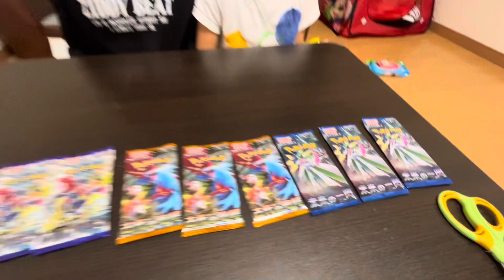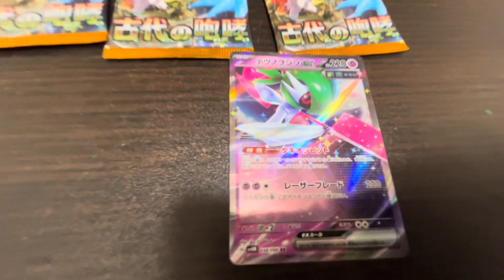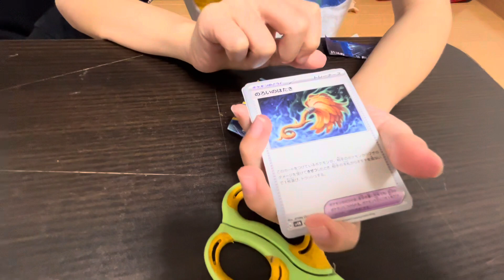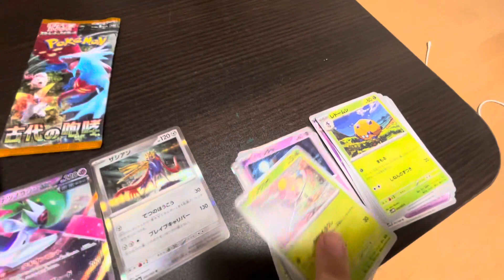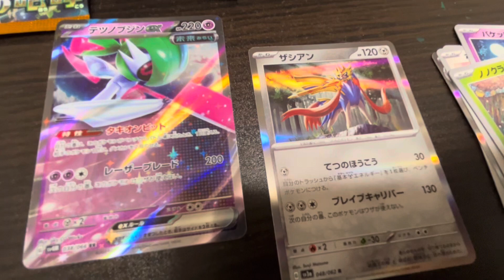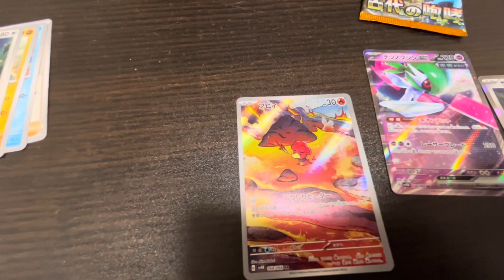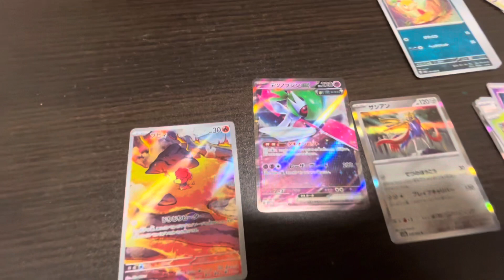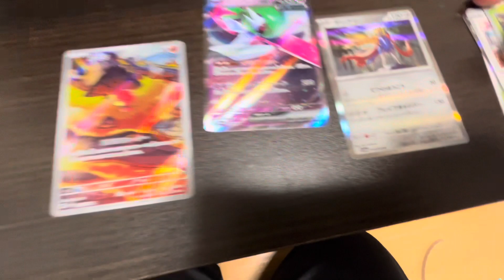ポケカ開封 レイジングサーフ古代の咆哮未来の一閃3パックずつ